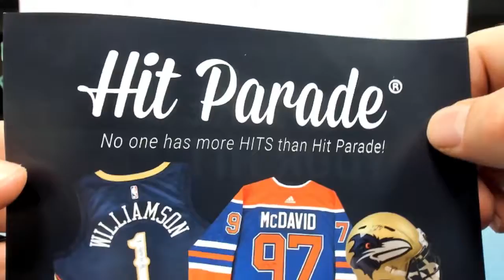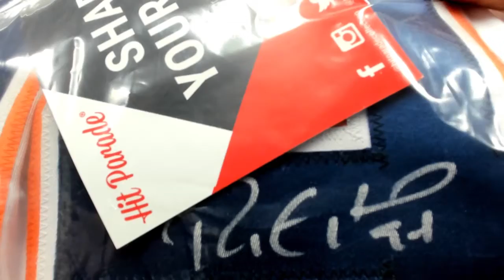Chris' Hit PARADE autographed Hockey jersey break